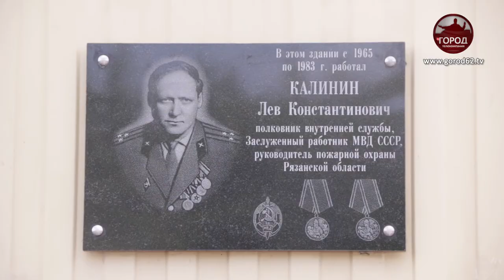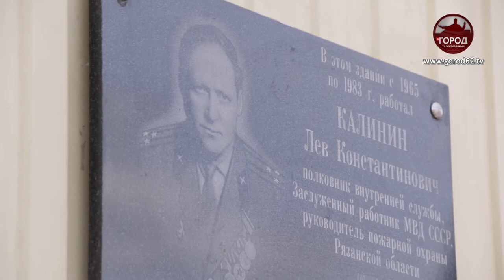ОТКРЫТИЕ МЕМОРИАЛЬНОЙ ДОСКИ